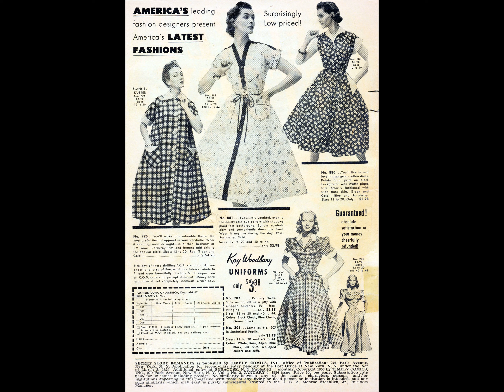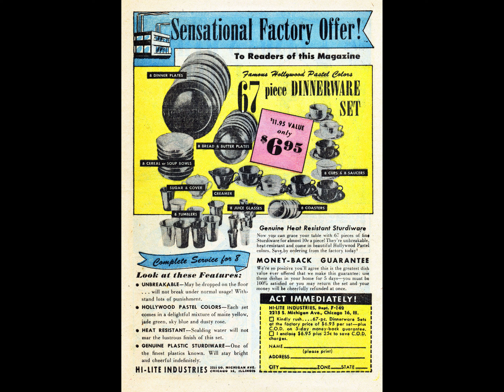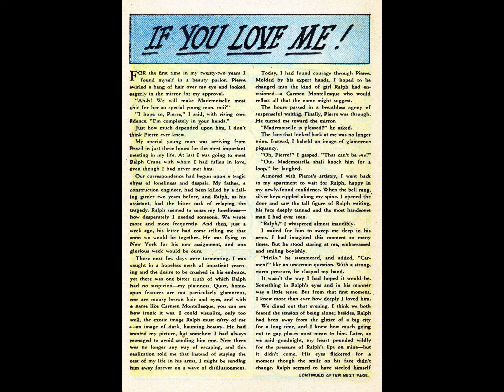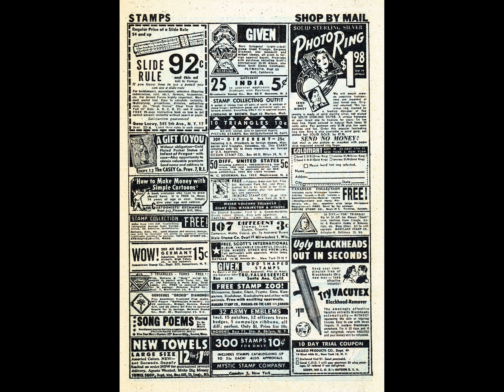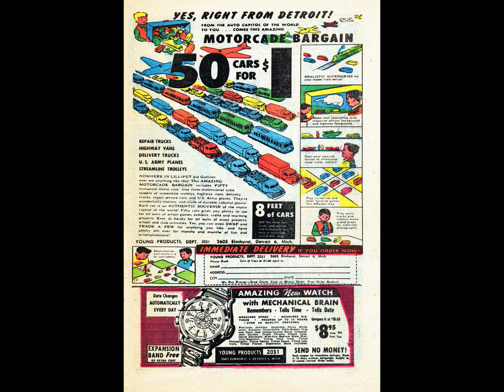Secret Story Romances 002 comic book